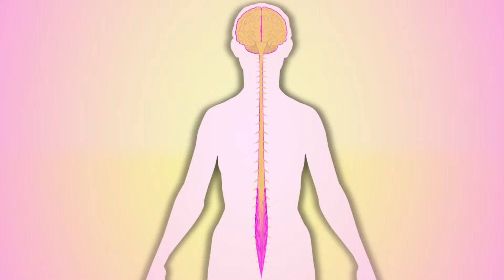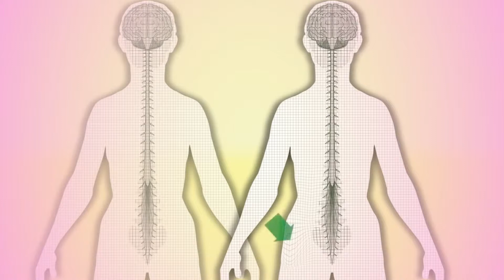6 19 19 New Massage Therapist